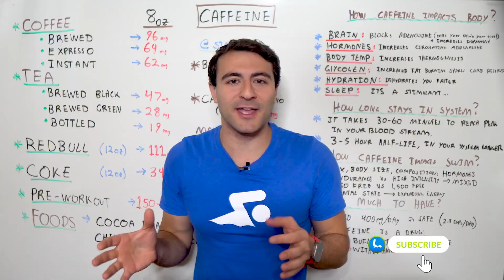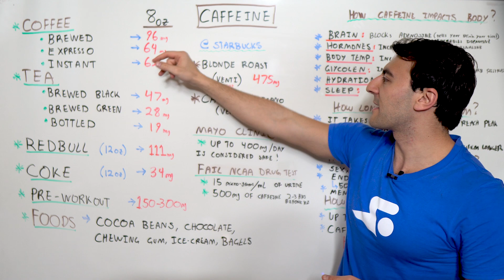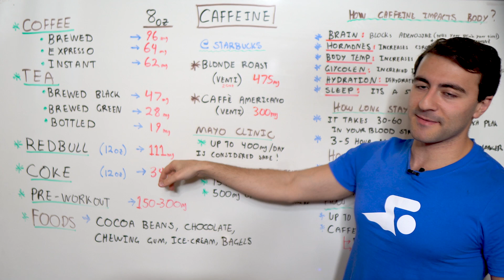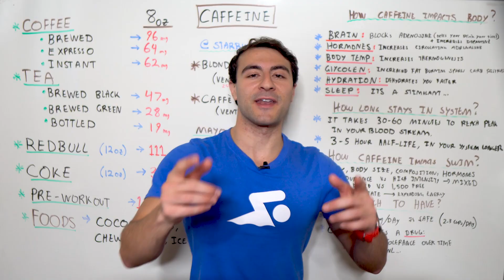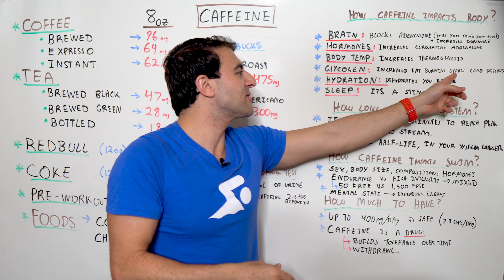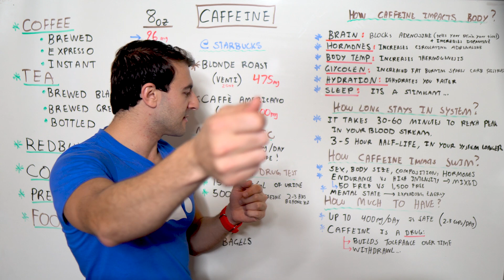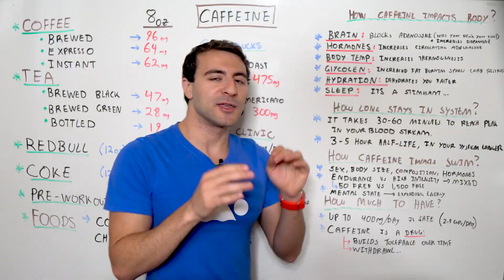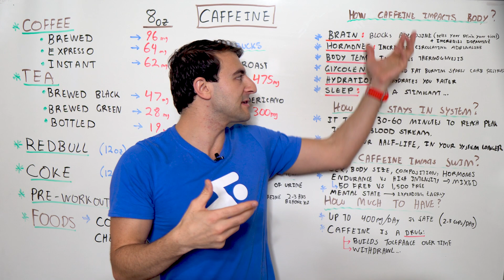Does Caffeine Actually Make You Swim Faster?!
Caffeine is the world’s most widely consumed psychoactive drug. From coffee to tea to sodas and even energy drinks, caffeine is a huge part of many people’s lives around the world. In fact, more than 90% of Americans consume caffeine in some form every day!

The question is, does caffeine make you swim faster? And how much (if any) should you be consuming? We’re going to break down exactly how much caffeine is in the most popular caffeinated drinks, how caffeine affects your body, and what it means for your swimming performance.

Thanks to Henson Shaving, the official shaving partner of MySwimPro, for sponsoring this video! Get 100 blades FREE with your purchase with the code MYSWIMPRO

Chapters:
0:00 Intro
1:07 Caffeine Sources
3:57 What Is Too Much Caffeine?
6:41 How Caffeine Impacts Your Body
9:31 How Caffeine Impacts Your Swimming